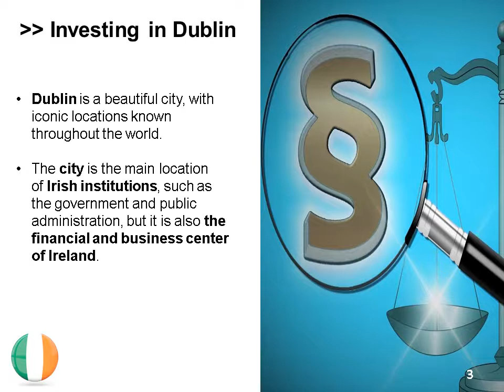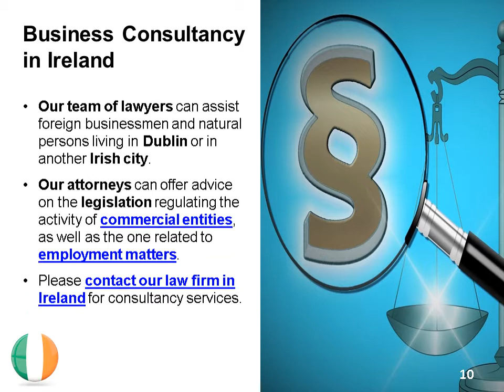Law Firm in Dublin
Foreign natural persons and legal entities in Dublin can address to our law firm located in the capital city of Ireland for a wide range of legal services. We invite you to contact our team of Irish lawyers